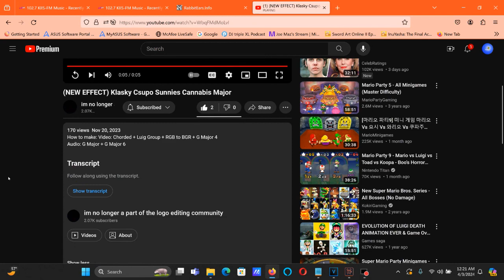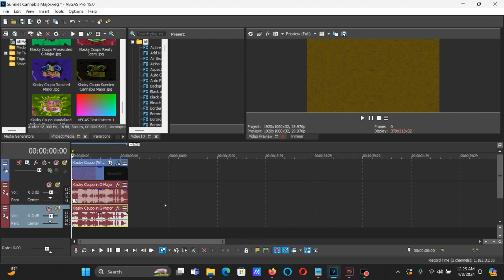How To Make Sunnies Cannabis Major On Vegas Pro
The full pitch setup in G-Major in G-Major 4:

-20
-13
-12
-8
-5
-4
-1
0
+4
+4
+7
+12

How To Make Sunnies Cannabis Major:

(VideoFX)

1st: Gradient Map - Chord

0; R: 255, G: 255, B: 255, A: 255 (White)
1; R:   0, G:   0, B: 255, A: 255 (Blue)
2; R:   0, G: 255, B: 255, A: 255 (Cyan)

2nd: HSL Adjust - Hue 0.850/Luig Group

Add To Hue:  0.850
Saturation:  1.000
Luminance:   1.000

3rd: Channel Blend - RGB to BGR

4th: Gradient Map - G-Major 4

0; R:   0, G:   0, B:   0, A:   0
1; R:   0, G:   0, B:   0, A:   0
2; R:   0, G:   0, B:   0, A: 255 (Black)

(AudioFX)

(G-Major)

-12
-5
0
+4
+7
+12

After rendering only the audio in (Sample Audio) in G-Major, you get to insert the rendered track to your current project for Sunnies Cannabis Major and follow the instructions below.

(G-Major 6)

-8
0

(NEW EFFECT) Klasky Csupo Sunnies Cannabis Major